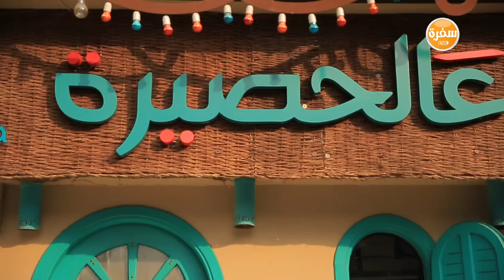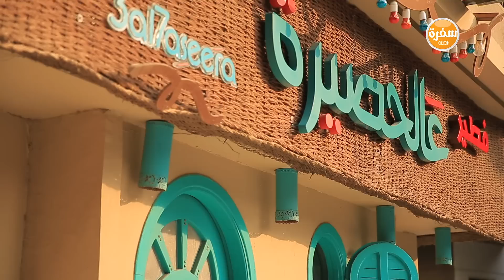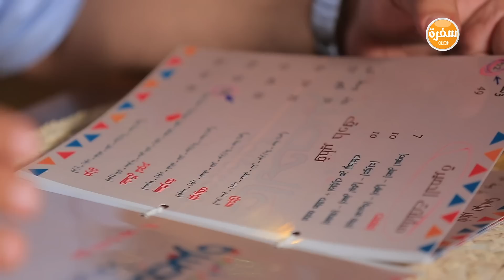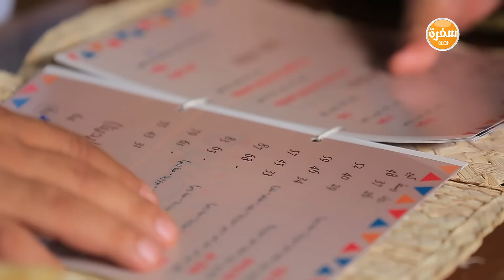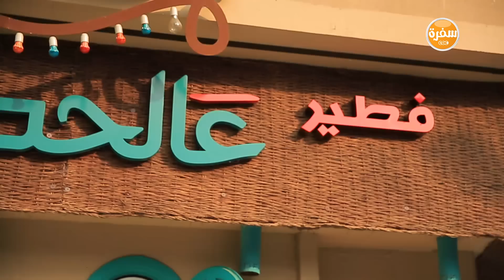مطعم عالحصيرة | الأكيل حلقة كاملة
مطعم عالحصيرة مع مراد مكرم في الأكيل | 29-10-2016